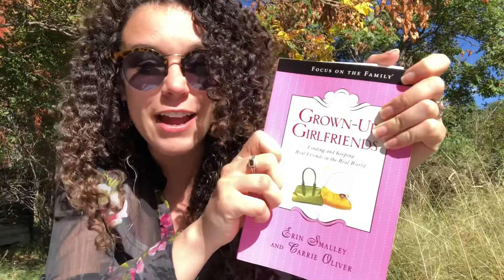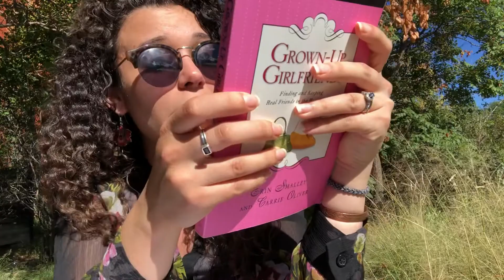Cultivating Godly Female Relationships: The 3 Buckets